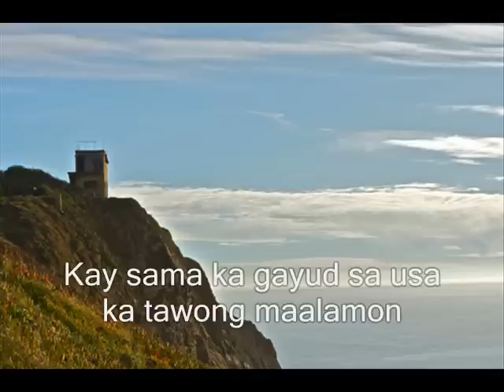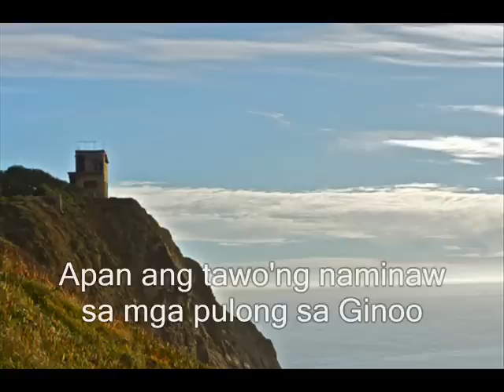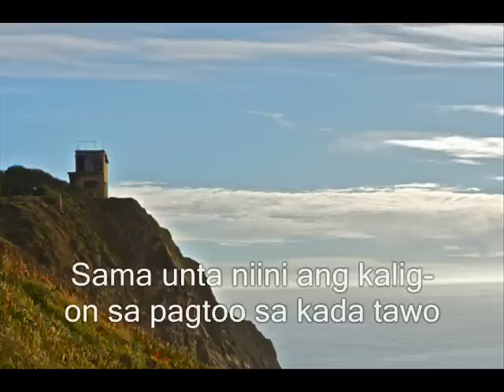Kalig-on Sa Pagtoo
I've been searching for this song for a long time. Thanks to the person who posted this on imeem. I used to hear this song in our parish (St. Therese in Lahug, Cebu City) but never knew the title. I'm so glad I've found this. Very nice melody and the lyrics is just right. Very inspiring!

I made a quick video with lyrics. Maybe someday I make a new video of this song which is better than this one. But the song is already fantastic, I think the message is more important here.

Music credits to owner.